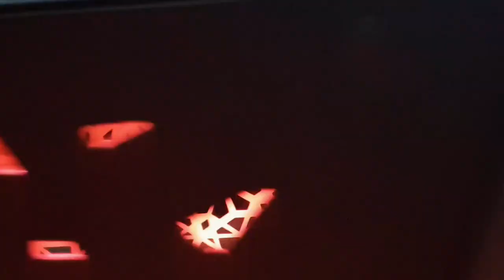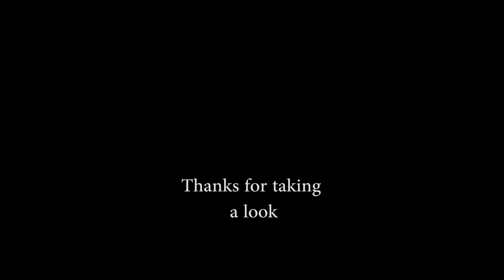Night Photography in New Zealand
Fiesta of lights at the stunningly beautiful Pukekura Park in New Plymouth New Zealand. Street Photography at night.